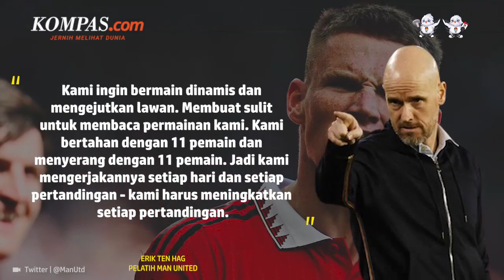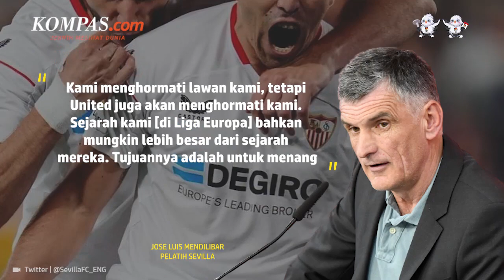Jadwal Liga Europa 8 Besar: Juventus Vs Sporting, Man United Jumpa Sang Raja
Jadwal Liga Europa tengah pada malam Jumat (14/4/2023) akan menyajikan laga-laga perempat final. Juventus bakal melawan Sporting Lisbon. Adapun tim unggulan Manchester United akan melawan sang raja Sevilla pada perempat final Liga Europa 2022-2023.

Sevilla adalah tim tersukses dalam sejarah Liga Europa atau yang dulu bernama Piala UEFA dengan koleksi enam titel. Pada leg pertama, Sevilla akan bertandang ke markas Manchester United di Old Trafford.

Sebanyak empat laga akan berlangsung secara bersamaan pada perempat final Liga Europa 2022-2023, Jumat (14/4/2023) tengah malam dan dini hari. Berikut adalah jadwal lengkap leg pertama perempat final Liga Europa 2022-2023.

Penulis: Ervan Yudhi Tri Atmoko
Penulis Naskah: Meiva Jufarani
Video Editor: Adimas Afif Nugroho
Produser:Mochamad Sadheli